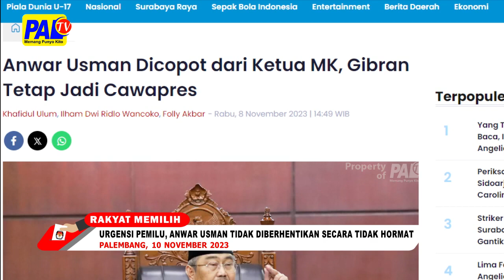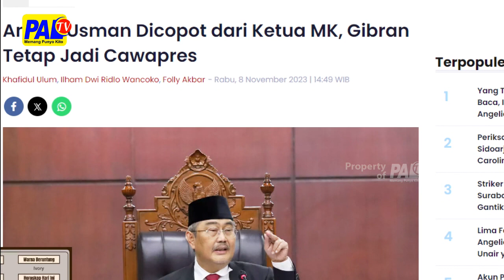URGENSI PEMILU, ANWAR USMAN TIDAK DIBERHENTIKAN SECARA TIDAK HORMAT | PALTV